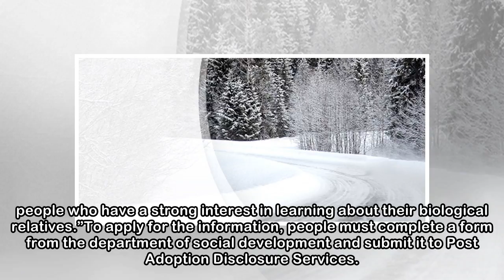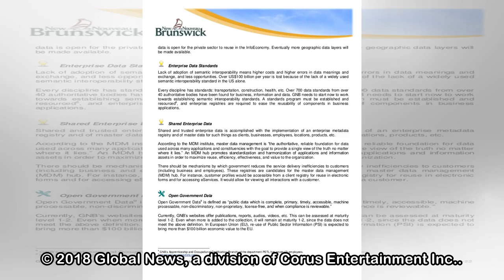New Brunswick now accepting applications for adoption information - New Brunswick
The provincial government of New Brunswick says it’s ready to help those looking for information regarding adoption — including access to birth records. The province says that, starting on April 1, ad...